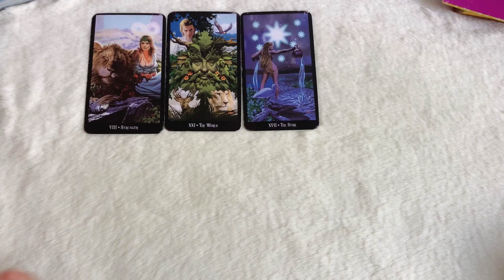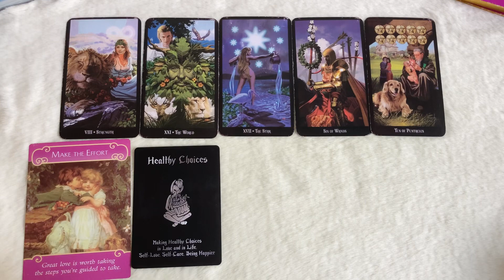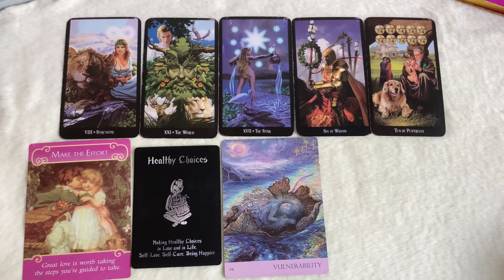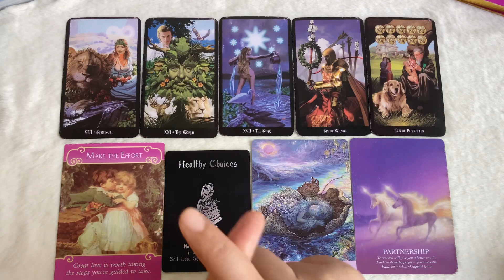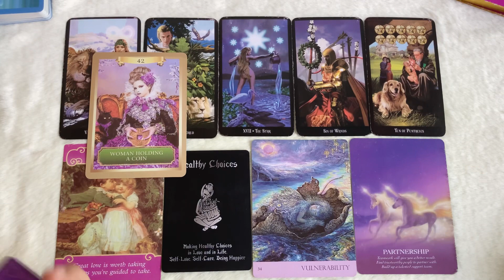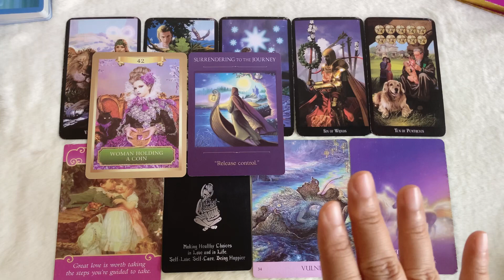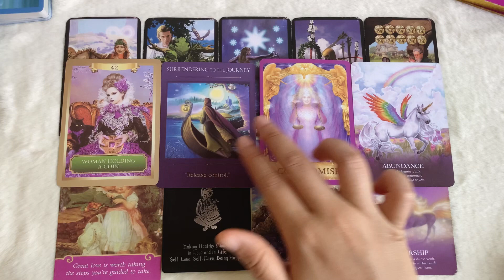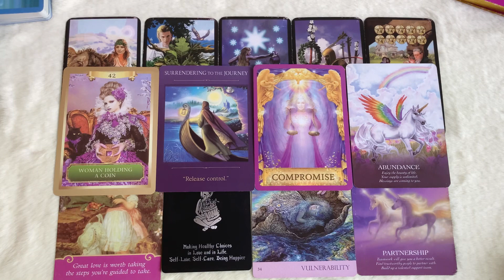Random | (Timeless) เค้ารู้สึกยังไงที่มีคุณ